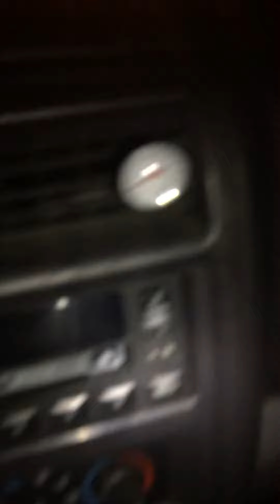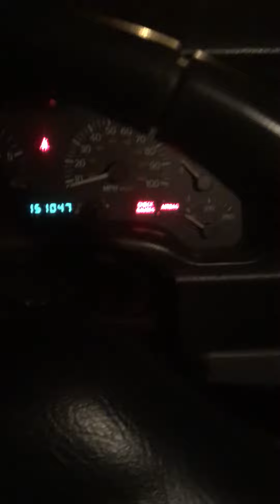Xj Back to life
I left the dome light on,and drained the battery on my Xj 4.0  I needed to get a jump so I decided to try the Red fuel jump starter. I paid $50. @ Walmart.
    The video was made as proof that this little product can turn on a vehicle. Thought some of you would enjoy!